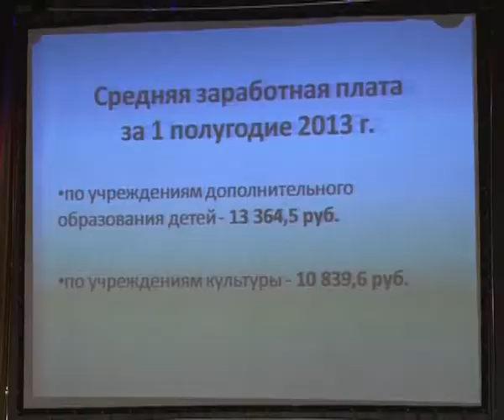В Новочебоксарске прошло городское совещание работников культуры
29 августа в зале ДК Химик прошла традиционная, уже 11 по счету, конференция работников учреждений культуры города. На ней ежегодно подводятся итоги образовательной деятельности сферы культуры и искусства, определяются цели и задачи на новый учебный год. Как отметил начальник отдела культуры администрации города Владимир Макаров, в данной отрасли по состоянию на 1 июля 2013 года работало 365 человек, чьей почетной миссией является сохранение и приумножение духовного и интеллектуального потенциала, раскрытие талантов в подрастающем поколении.